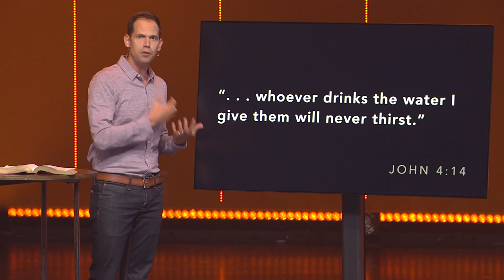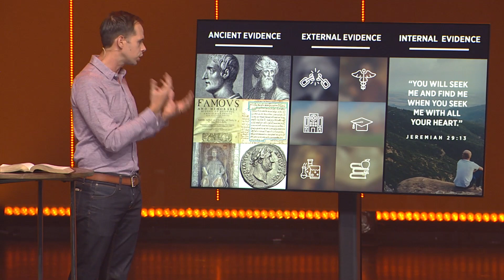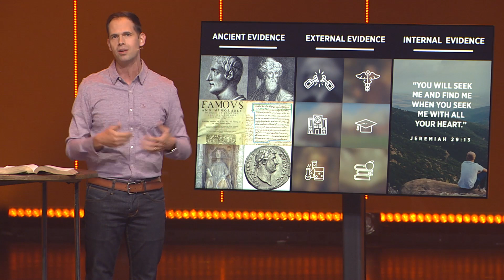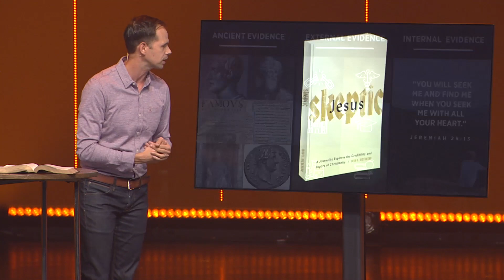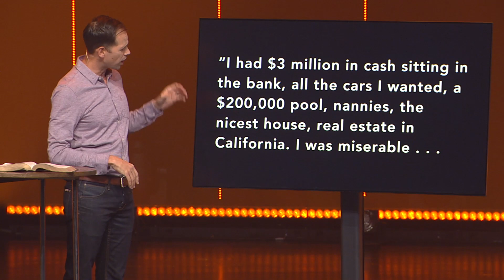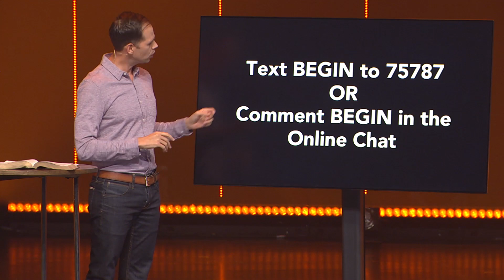Jesus Skeptic // Part 2// John Dickerson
Jesus Skeptic // Part 2: Another reason we know Jesus is he who he claimed to be? Every life that's been completely transformed by encountering Him.